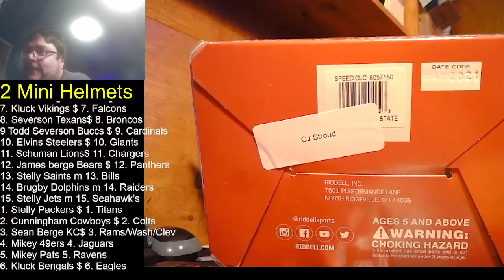2 2024 Gold Rush Series 3 Mini Helmets